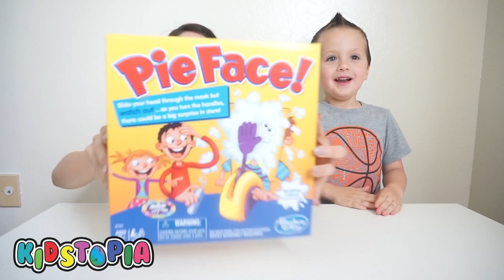PIE FACE SHOWDOWN CHALLENGE Whipped Cream in the face Family Fun game for Kids Kinder Surprise Eggs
Landon and mommy try the Pie Face Challenge! Pie Face is a Fun Family game where each person takes turns sticking their head in the face mat. Each player will spin the spinner to find out how may times you have to turn the nob. The arm will randomly launch the pie into the loser's face. thus Pie Face Game Great game for kids!
Pie Face Challenge Complete!

LANDON'S TOY REVIEW: Toys "R" Us Shopping Trip! Disney's The Lion Guard, Paw Patrol & Star Wars!

Surprise Toys Giant Balloon Drop Pop Blind Bags Disney Toys The Lion Guard Tsum Tsum Kids Video